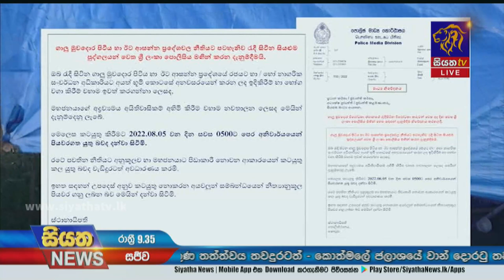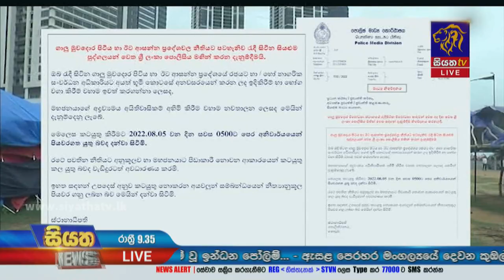Siyatha News | 09.35 PM | 03 - 08 - 2022